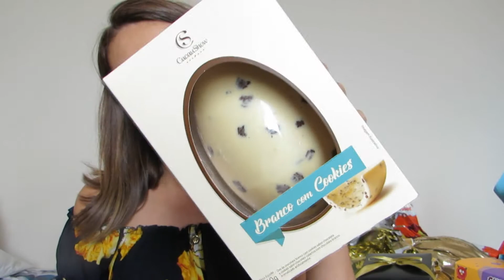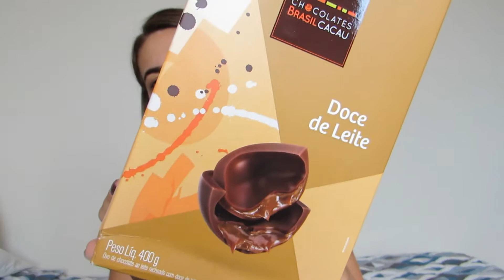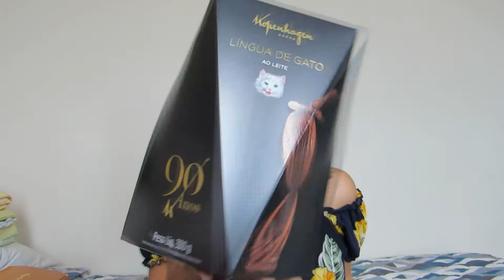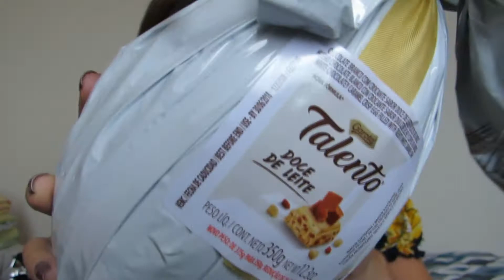Lançamentos - Os melhores Ovos de Páscoa de 2018